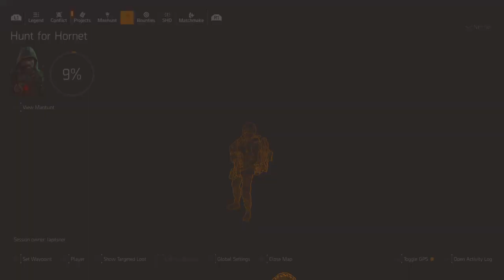Div 2 Lappi. (Big givaway at 500 follows)